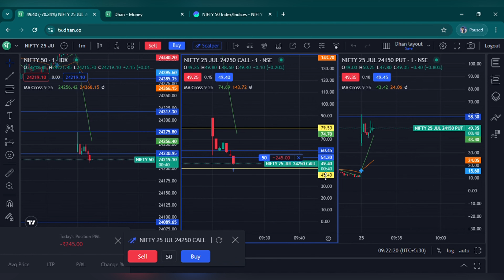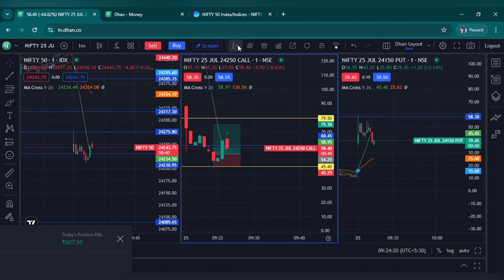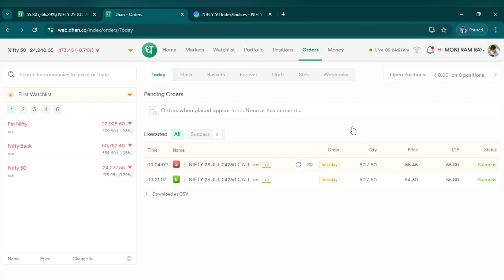Live trading Nifty 50 expiry | live profits | Bank nifty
This video only for  education purposes ❤️

Opening Demate Account on Dhan:-

Thanks ❤️